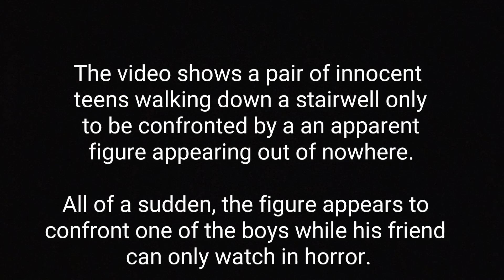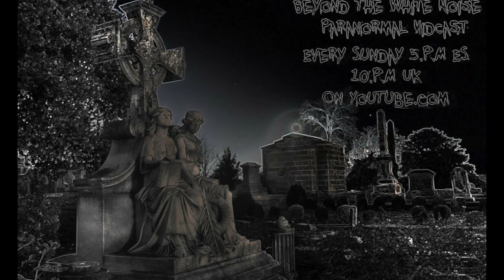MUST SEE: Could this be a "ghost" beating a guy up in a stairwell?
The video shows a pair of innocent teens walking down a stairwell only to be confronted by a terrifying figure appearing out of nowhere.

All of a sudden, the figure appears to confront one of the boys while his friend can only watch in horror.